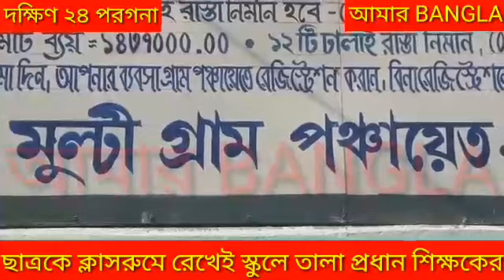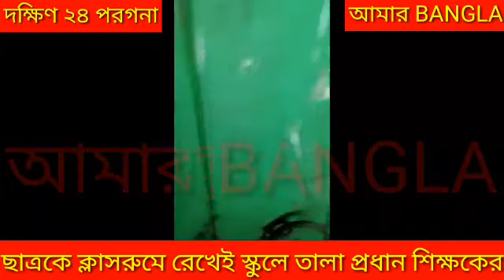ছাত্রকে ক্লাসরুমে রেখেই স্কুলে তালা প্রধান শিক্ষকের,ঘটনায় চাঞ্চল্য